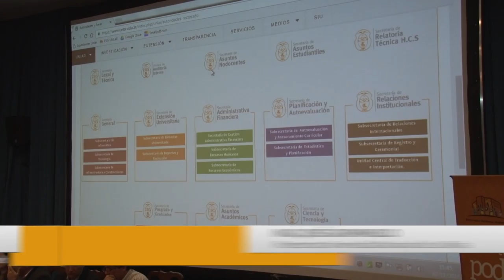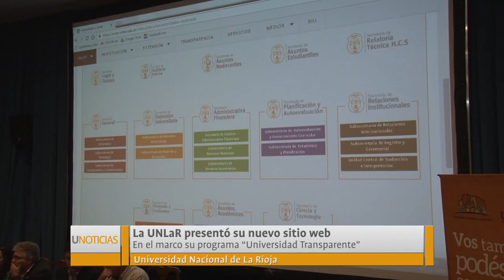U Noticias - La UNLaR presentó su nuevo sitio web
En el marco del programa “Universidad Transparente”, la Universidad lanzó su nueva página web con la apertura de información referida no solo a la actividad académica e institucional; sino también a la ejecución del presupuesto y estadísticas universitarias.